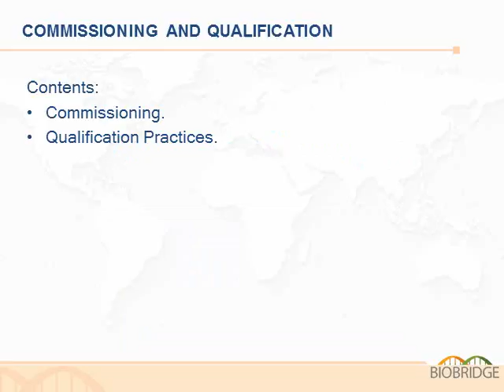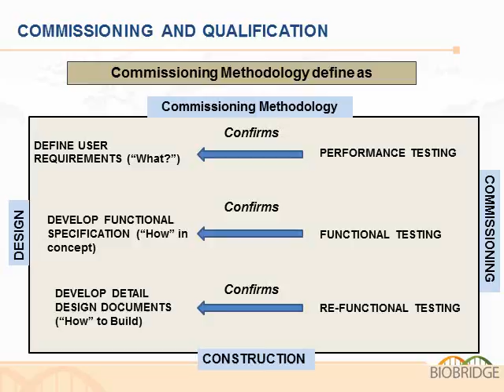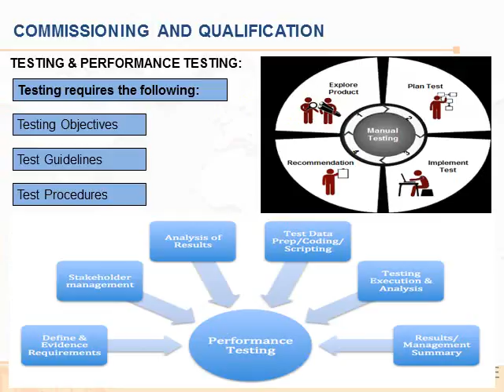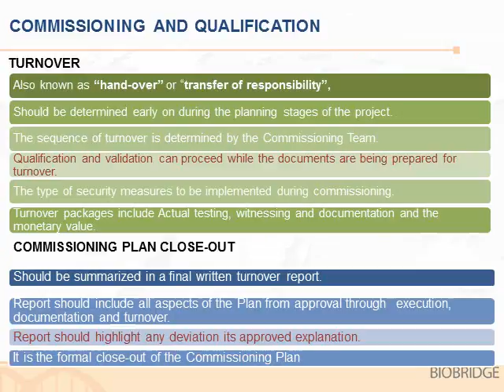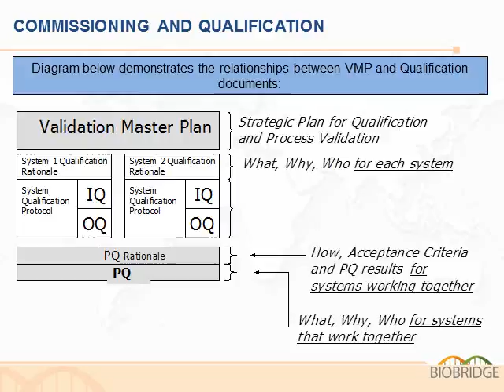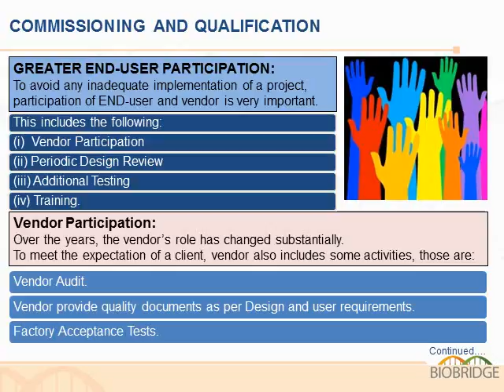Commissioning and Qualification Practices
The presentation gives details of best practices to be followed for Commissioning and Qualification during Project Management